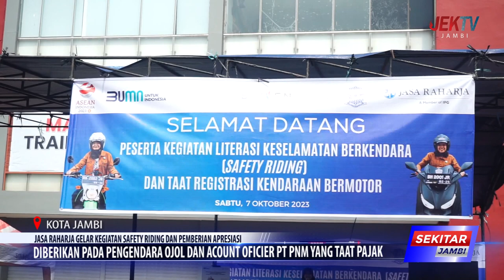DIBERIKAN PADA PENGENDARA OJOL DAN ACOUNT OFICIER PT PNM YANG TAAT PAJAK